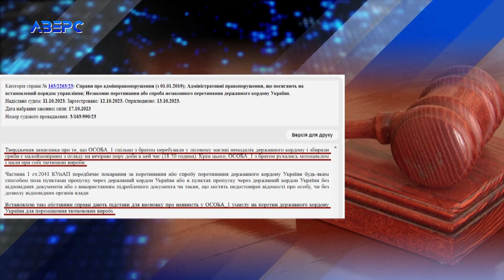Як братів-волинян у контрабанді запідозрили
Два брати запевняють, що збирали гриби, а їх запідозрили у контрабанді. Інцидент стався на Любомльщині. Там 20 вересня прикордонники виявили двох чоловіків майже за 1,5 кілометри від державного кордону. Ті їхали мотоциклом у напрямку прикордонних знаків і мали з собою пакунки з цигарками. Їхній захисник каже, що волиняни перебували у лісі біля кордону, бо збирали там гриби. А один із братів знайшов два пакунки обгорнуті в поліетиленову плівку. Мовляв, забрали їх і вирушили додому. У прикордонному загоні переконані, що то була спроба незаконного перетину державного кордону. Хоча і виявили їх майже за 1,5 кілометри від нього.